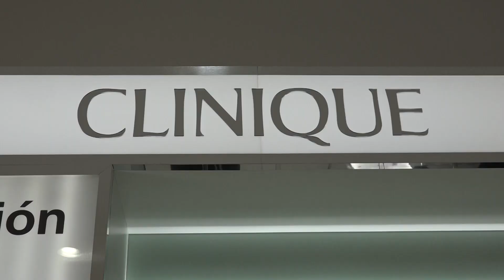Entérese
Resumen de noticias empresariales.